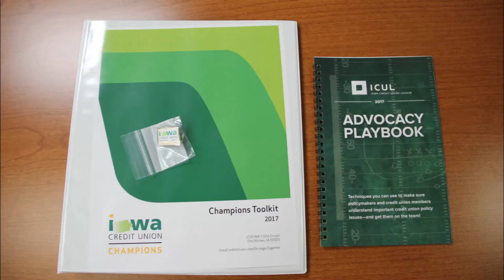2017 Legislative Session Recap Video